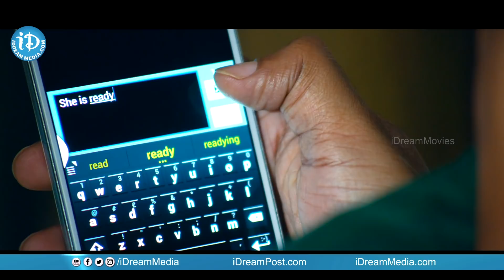Malini 22 Movie Scenes - Naresh Harassing Nithya Menen || Krish J Sathaar || Vidyullekha Raman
👉 Episode 1 Watch Malini 22 full movie. Starring Nithya Menen, Krish J Sathaar, Naresh and Vidyullekha Raman among others. Directed Sripriya and produced by Rajkumar Sethupathy. Music composed by Aravind-Shankar.